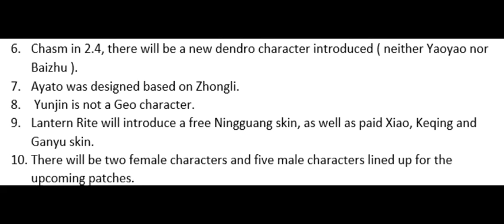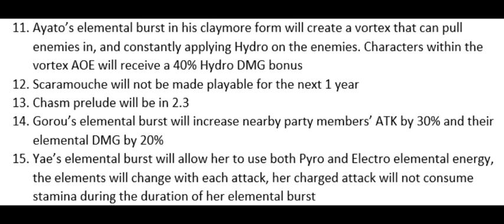GENSHIN IMPACT LEAKS, A LOT OF THEM!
credits: @SsukunaaA on twitter

keep in mind!: some might not be real